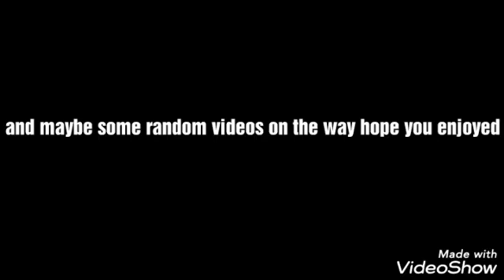Videos coming soon!